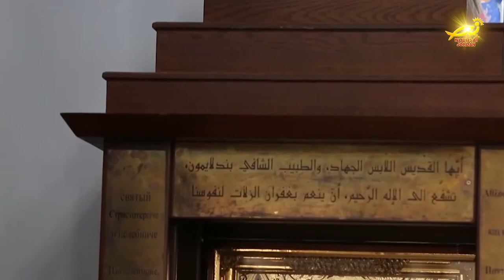نورسات الأردن : كنيسةُ القديس نيقولاوس للرومِ الأرثوذكس بمحافظةِ العقبة ضمن حلقات كنيستي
كنيسةُ القديس نيقولاوس للرومِ الأرثوذكس بمحافظةِ العقبة جنوبِ الأردن / تأسست قبلَ ستةٍ وعشرينَ عاماً بأمرٍ من جلالةِ المغفورِ له الملكِ الحسين بن طلال / في عهدِ مثلثِ الرحمات البطريرك ثؤدوروس الأول / نورسات الأردن زارت المكان وأعدت التقريرَ التالي